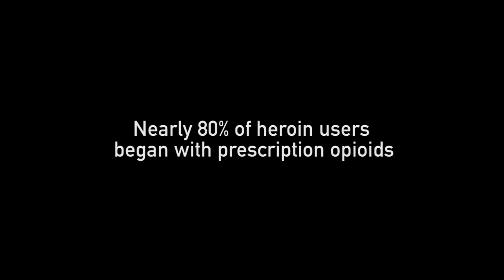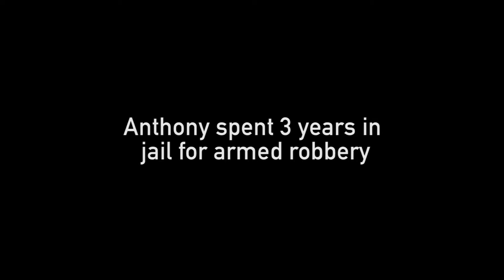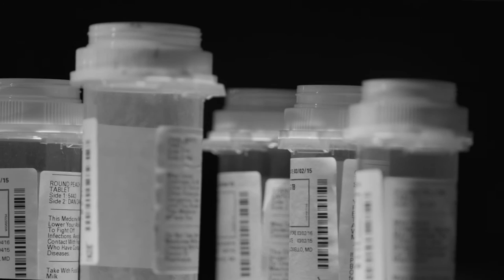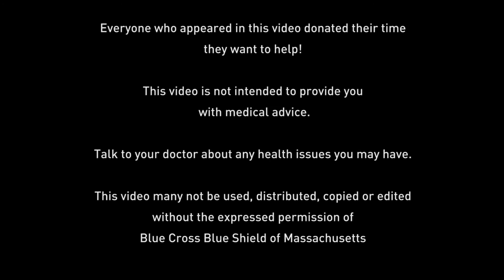The Opioid Crisis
Opioid misuse is a disease…and it often starts young. Watch this video to learn more about opioid use – from the perspective of people in recovery, impacted families, and medical professionals who donated their time to combat this growing problem.